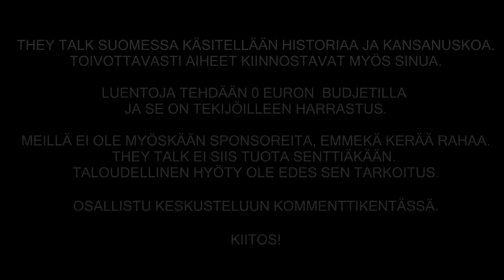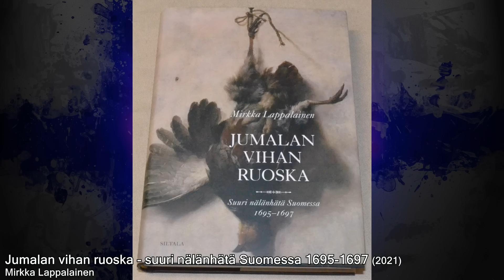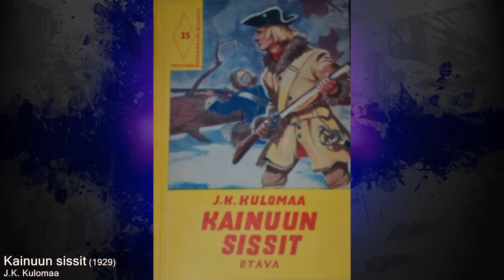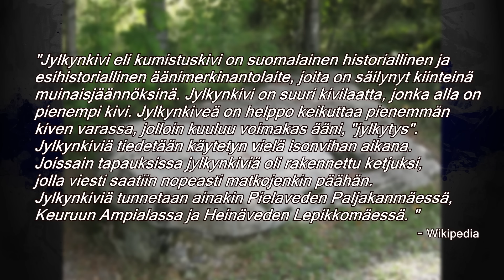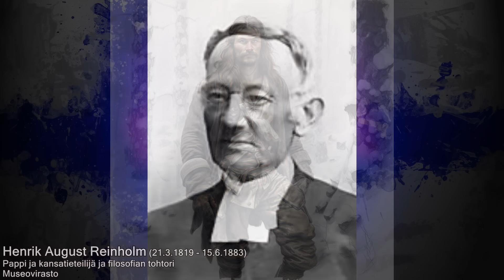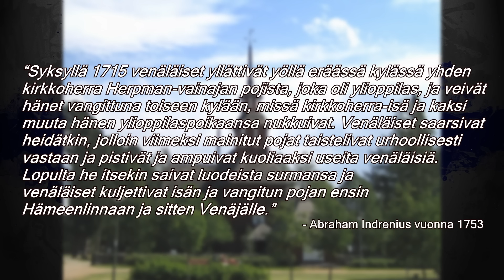Herpmanin sissit Keuruulla (Isonvihan historiaa)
Isonvihan eli Suomen alueen raakalaismaisen venäläismiehityksen aikaan Keuruun kirkkoherran pojat kunnostautuivat sissitoiminnassa. Nämä Herpmanin veljekset toimivat miehitysjoukkojen pakkoveroa kerääviä osastoja vastaan vuosina 1714 ja 1715. Herpmannien poikien taisteluista ja taktiikoista syntyi legendoja joista yksi on Ketveleen kannaksen taistelu kesältä 1714. Tässä They Talk Suomen jaksossa palaamme Isonvihan aikaan, tarkemmin sanottuna Keuruulle. Tervetuloa mukaan.

Katso myös mielenkiintoinen:
► STRIKE THE TRUTH

Theme:
"The Last Day" by Midnight Danger